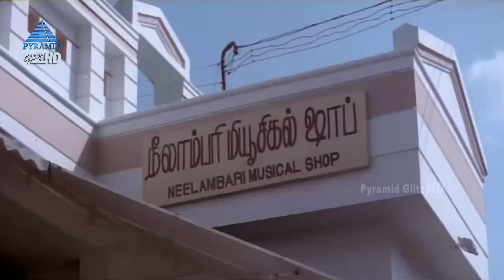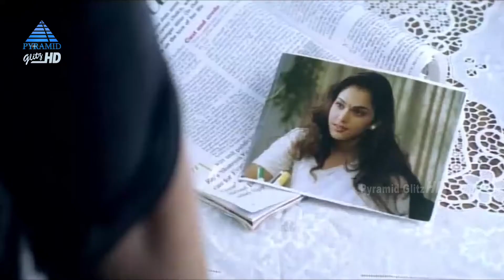Jodi Tamil Movie Scenes | Part 11 | Prashanth | Simran | Nassar | Srividya | Pyramid Glitz HD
Watch Jodi Tamil Movie Scenes on Pyramid Glitz HD. Jodi is a 1999 Tamil love-drama film directed by Praveen Gandhi and produced by Murali Manohar. The film features Prashanth and Simran in the lead roles, with Vijayakumar, Nassar and Srividya playing other pivotal roles. The film's soundtrack is composed by A.R. Rahman.